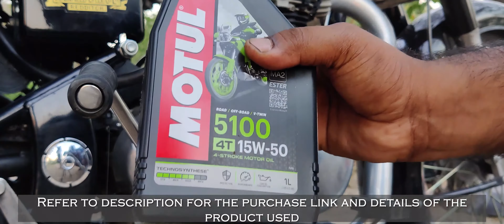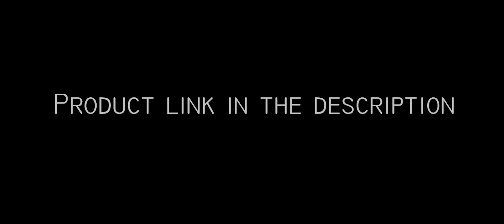Change engine oil in bullet at home | Liquimoly oil flush | In Telugu |Motul engine oil|Standard 350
This video is all about how to change the engine oil in a bike, In this video I have done it on an enfield. I have used a engine oil flush as well to clean the engine.

Motul 15W50 semi synthetic oil :

Liquimoly engine oil flush :

3M Engine oil flush :